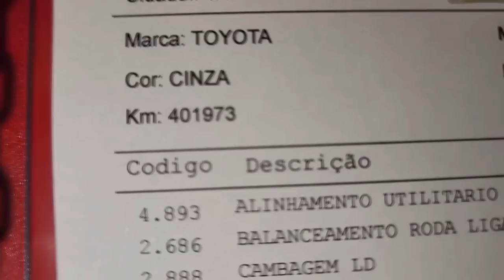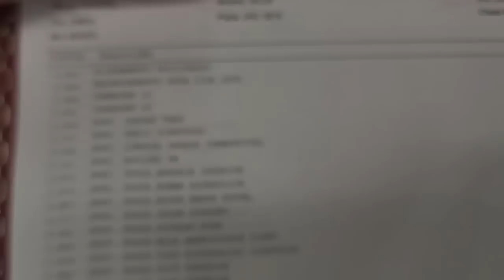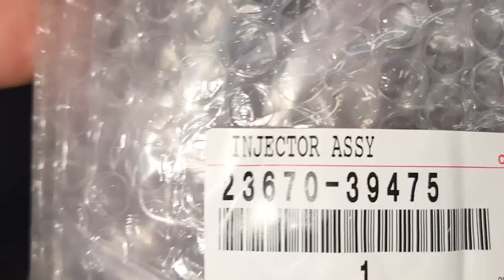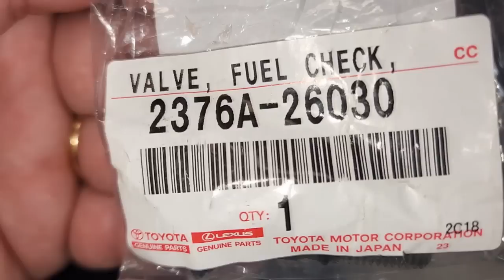EP. 873// Duplo IMPACTO HILUX! Hilux Revisão 400 MIL KM e BICO INJETOR SEIS FIOS LARANJA DTC P0201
HILUX 2009 Revisão Brutal e Troca de Bicos Injetores!
Hilux 2014 Troca de Bicos INJETORES Seis Fios Borrachinha Laranja!

"embreagem s10"
"melhor mecânica"
"mecânica chevrolet"
"melhor marca óleo s10 5w30"
"como balancear"
"review s10"
"sw4 s10"
"militec funciona"
"serviços toyota"
"oficina toyota"
"o que é hilux garbosa"
"mecânica toyota"
"manutenção toyota"
"restauração hilux"
"hilux antiga"
"diesel 4x4"
"como montar motor diesel"
"diesel 4x4"
"embreagem s10"
"melhor mecânica"